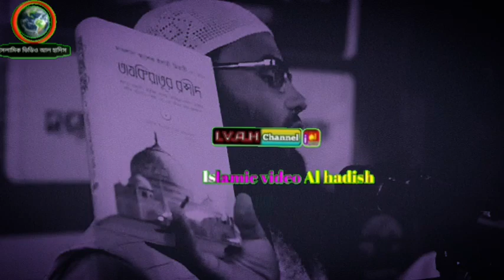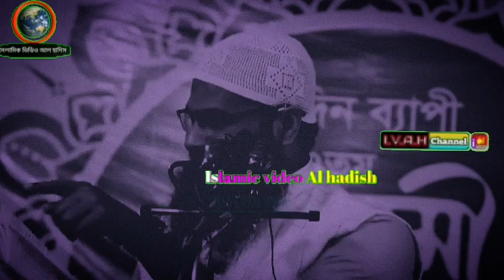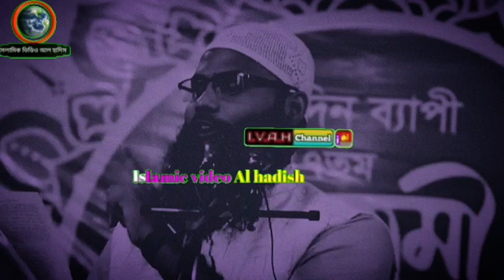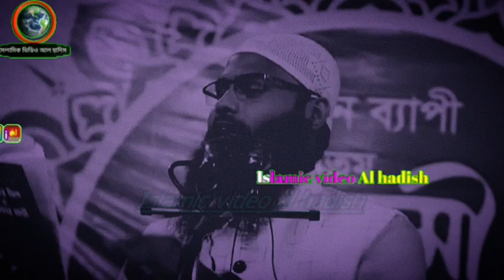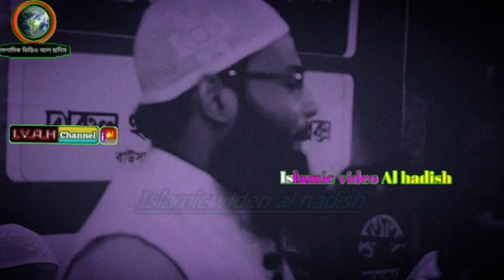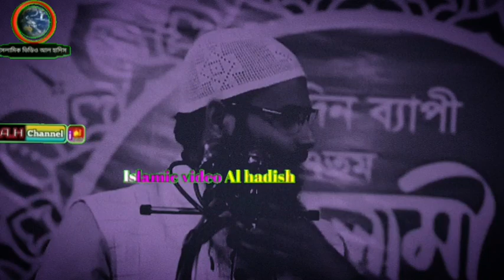ব্রাদার রাহুল হোসাইন ইন্ডিয়া থেকে গিয়ে বাংলাদেশের আলোচক কে ধুয়ে দিলেন রুহুল আমিন ভাই islamic waz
Welcome to Islamic Video Al Hadish

This is the official YouTube channel of Islamic Video Al Hadish. This channel aims to promote the true essence of Islam and Shari'ah.

  Objectives of this channel:

  1👉. To educate the audience more about the balanced approach of Islam

  2👉To raise mass awareness about the beauty of Islamic teachings
3👉Topic

We believe that the contents we are producing will help millions of people to understand Islam properly InshaAllah.

ব্রাদার রাহুল হোসাইন ইন্ডিয়া থেকে গিয়ে বাংলাদেশের আলোচক কে ধুয়ে দিলেন রুহুল আমিন ভাই

সহি আকিদার আলেমদের আলোচনা আপলোড করা হয় যেমন…
Dr.Zakir nayak
Shaikh Abdur Razzak bin Yousuf
Dr.Mujaffor bin mohsin
Dr.Immuddin bin abdul Bashir
Dr.Ashadullah al Galeb
Shaikh Abdullah bin Abdur Razak
Shaikh Motibur Rahaman madani
Shaikh Boshir bin Abdullah
Shaikh md. Robiul Islam
Shaikh Jahid al Madami
Br.Rahul hossoin
Shaikh Dr imam hossoin
Shaikh bojlur rahaman
Shaikh Dr Jakir bin jahid
ডাঃ খন্দকার জাহাঙ্গীর আলম
শায়খ আহমাদুল্লাহ
শায়েখ মঞ্জুর এলাহী
শায়খ মোহাম্মদ সায়েম সালাফি
শায়খ শেখ সাদী বিন আব্দুর রশিদ আল মাদানী
শায়খ আব্দুর রহমান বিন আব্দুর রাজ্জাক
 শাইখ হাফেজ আতিকুল্লাহ বিন আব্দুস সালাম
শায়খ মাহবুবুর রহমান ত্রিশালী
মোঃ সাকিব আল বুখারী বর্ধমানী
শায়খ মাসুম বিল্লাহ আল আসাদ
শায়খ মোয়াজ্জেম হোসাইন সাইফি